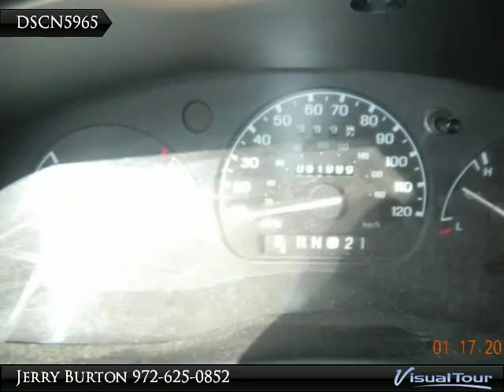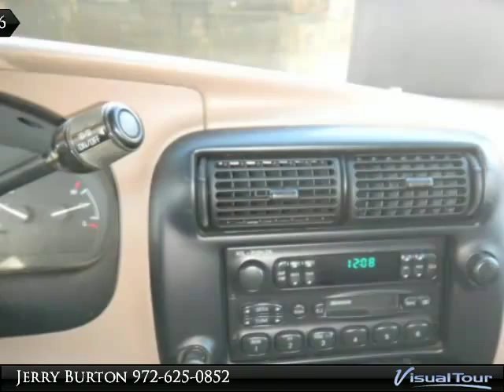Truck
TX

1997 Ford Ranger XL,Super Cab,V6, Automatic, 62,000 miles, 2 Wheel Drive,Trunk Bed Liner,Cloth Seats,Cruise Control, Good to Very Good Condition.

Presented By:
Jerry Burton, William Davis Realty